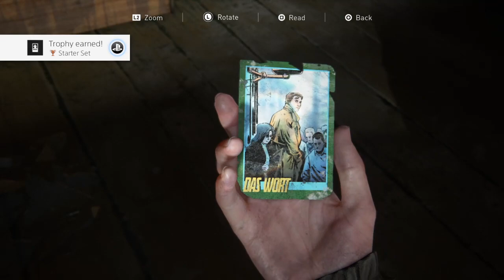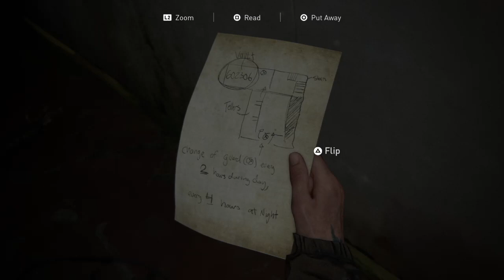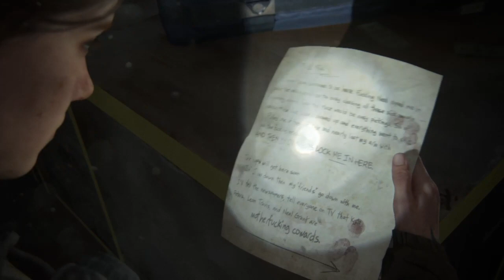Last of Us Part II │ Part 5: Game Play │ Backlogged Games